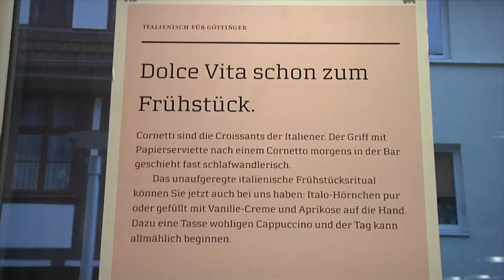Viani Alimentari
Wir haben uns für euch auf die Suche nach besonderen Orten gemacht. So kurz vor Weihnachten haben viele noch keine Geschenke und um euch die Suche zu vereinfachen, haben wir hier ein paar Vorschläge für euch. Lasst euch inspirieren.

Das viani alimentari findet ihr in der Lange-Geismar-Straße 21.

Und hier findet ihr weitere "besondere Orte" die euch beim Weihnachtsgeschenkeinkauf unterstützen können: